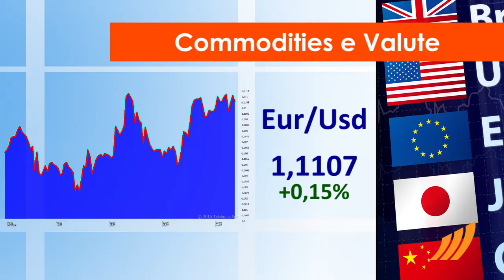1 minuto in Borsa 14 Luglio 2016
Tutte le ultime news su finanza, borsa ed economia, solo su

Prevalgono gli acquisti nella Borsa di Milano, al pari delle principali Borse Europee.
Si distinguono a Piazza Affari i settori Banche e Immobiliare. Tra i più negativi della lista di Milano, troviamo i comparti Chimico e Media.
L'Euro / Dollaro USA mantiene la posizione sostanzialmente stabile su 1,111.
Mattinata priva di spunti macroeconomici, mentre nel pomeriggio sono attesi i sussidi alla disoccupazione previsti a 265.000 unità e i prezzi alla produzione dagli Stati Uniti.
Attesa una partenza positiva per Wall Street. In particolare, il future sull'S&P-500 si muove in rialzo, in sintonia al derivato sui titoli tecnologici USA che scambia con un +0,77%.